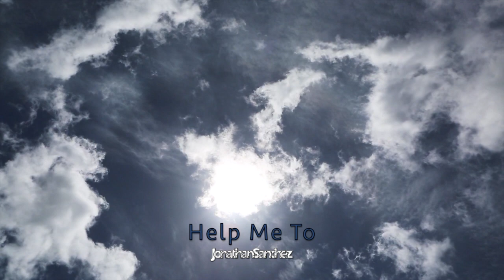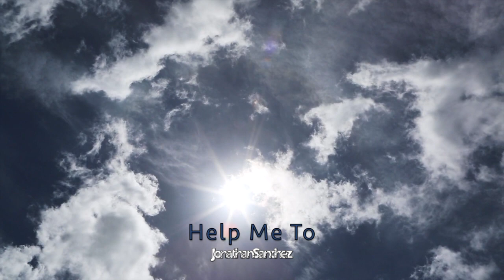Jonathan Sanchez - HELP ME TO Official video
An original song I wrote that I could not help but record. I hope you like it and find it encouraging.